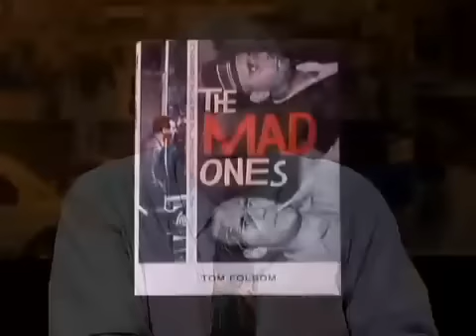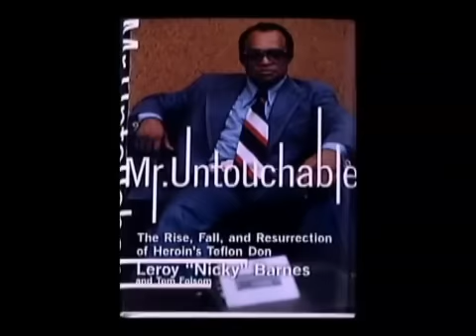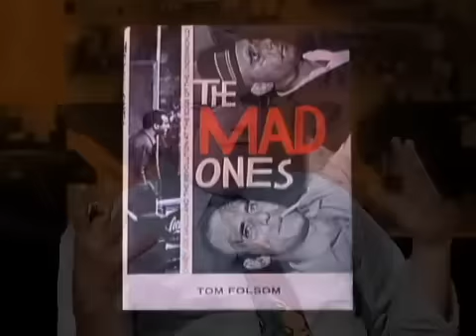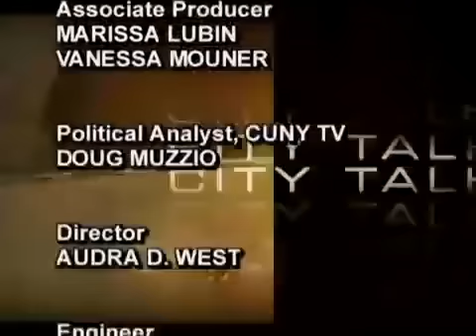City Talk: Tom Folsom, author, The Mad Ones: Crazy Joe and the Revolution at the Edge Underworld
Doug welcomes Tom Folsom, author of "The Mad Ones: Crazy Joe and the Revolution at the Edge of the Underworld." The book chronicles the rise and fall of the Gallo brothers, a trio of reckless young gangsters whose revolution against New York City's Mafia was inspired by Crazy Joe Gallo's forays into Greenwich Village counterculture. Mr. Folsom is a writer, director and producer of television documentaries for A&E and Showtime. (Taped: 6/2/2009)